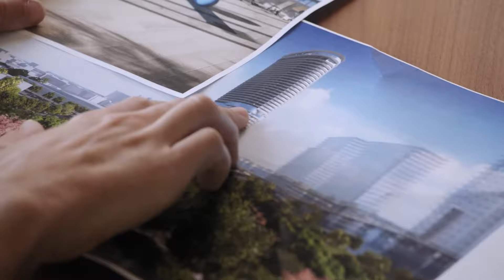Five Park Residences, Miami Beach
Welcome to Five Park Residences, Miami Beach's newest luxury development located at 500 Alton Road. This impressive development offers a unique multidisciplinary approach to development, combining timeless glamour with a thoughtful approach to wellness living.

Featuring the tallest residential building in Miami Beach, Five Park Residences offer breathtaking views of Florida's coastline and an expansive three-acre public park for residents to enjoy. The development also includes tasteful retail spaces and an art-inspired bridge that connects the south of fifth community.

Five Park Residences offer an array of amenities, including on-site workspaces, thoughtfully designed fitness areas, and pools with sweeping views of the coastline. There are also dedicated areas for families and units designed to accommodate every need.

At Oceanfront Group, we provide individual white glove service to every client. Come experience the transformative nature of Five Park Residences, where timeless glamour meets wellness living.